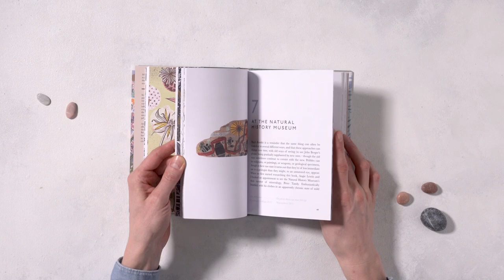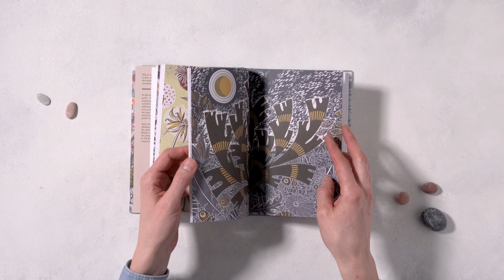The Book of Pebbles by Christopher Stocks and Angie Lewin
Why do we pick up pebbles on the beach? What is it we see in them, and why do we take them home to display on our shelves? Is it their inherent beauty, their infinite variation, or simply their associations with a happy time and place?

In our latest book - part social history and part practical guide - writer and pebble collector Christopher Stocks unearths the sometimes surprising story of our love-affair with pebbles, and considers how the way we see them today has been influenced over the years by artists, authors and even archaeologists.

Printmaker Angie Lewin is widely admired for her alluringly stylish images of the natural world. She celebrates the experience of walking and sketching along the British coastline, often incorporating pebbles in her limited edition prints and paintings. Many of these feature in the book alongside a series of new images.